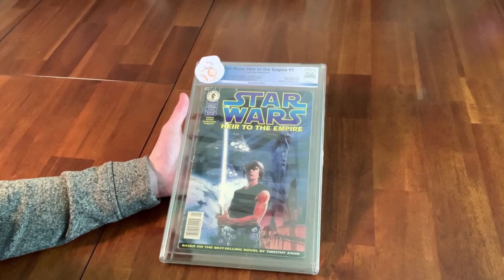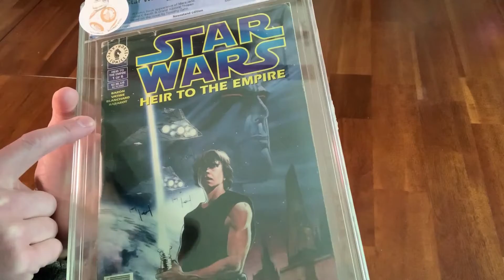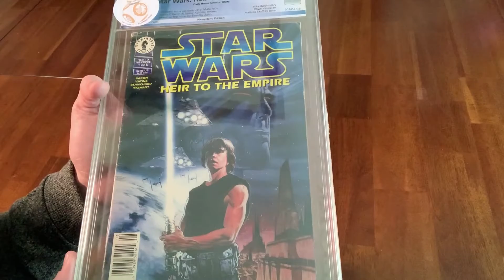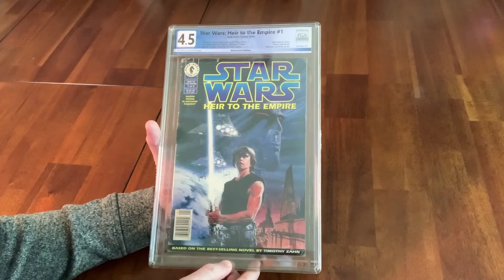PGX COMIC GRADE REVEAL - STAR WARS HEIR TO THE EMPIRE #1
My first comic grade reveal video... had a bunch of old books sent in to PGX and this is my first and most sentimental book  sent in.  Let me know what you all think of the video and how I can improve for future reveals!